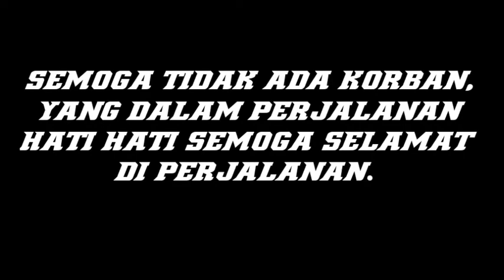Longsor Cadas Mang Yana Ngeprang ( Cadas Pangeran ) Sumedang Jawa Barat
Longsor di Cadas Pangeran Sumedang, Arus Bandung – Cirebon Tersendat

Acep Sandi - Ini Peristiwa

Januari 12, 2022

INISUMEDANG.COM – Akses jalan Bandung – Sumedang begitupun sebaliknya mengalami kemacetan akibat longsor yang terjadi di Sekitar Cadas Pangeran.

Material longsor berupa tanah dan batu yang cukup besar ini sempat menutupi sebagian badan jalan nasional Bandung–Cirebon.

“Iya tadi, sekitar Pukul 15.40 WIB, kami mendapatkan informasi adanya longsor di Cadas Pangeran. Dan saat ini tim dari BPBD telah meluncur ke Lokasi kejadian,” kata Supervisor Pusdalops BPBD Kabupaten Sumedang Rully Surya kepada IniSumedang.Com.

Namun karena batu longsoran yang besar, kata Rully, pihaknya sudah berkoordinasi dengan DPUTR Kabupaten Sumedang untuk membawa alat berat.

“Batu longsoran besar, jadi untuk membersihkan longsoran ini kami telah berkoordinasi dengan DPUTR untuk penyediaan alat berat,” tandasnya.